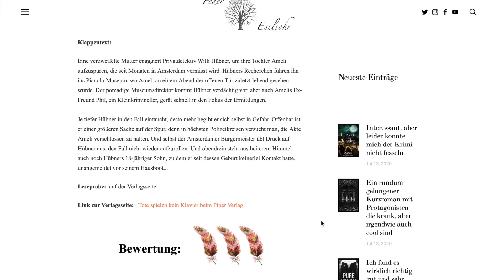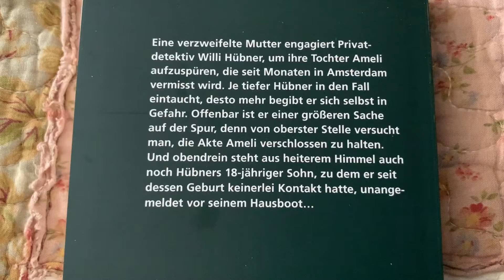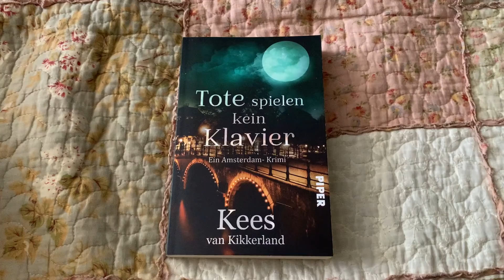Buchbesprechung: Kees van Kikkerland - Tote spielen kein Klavier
Leider haben mir hier die Arbeiter gegenüber wieder einen Strich durch die Rechnung gemacht - ich musste den Ton mit meinen Kopfhörern aufzeichnen. Ich hoffe das Rauschen ist nicht allzu schlimm 🙈

Dieses Buch durfte ich als Rezensionsexemplar lesen. Es war in meiner zweiten Mainwunder Bloggerbox enthalten.